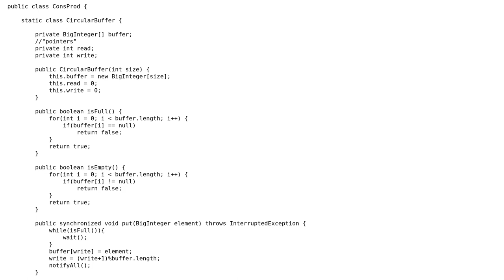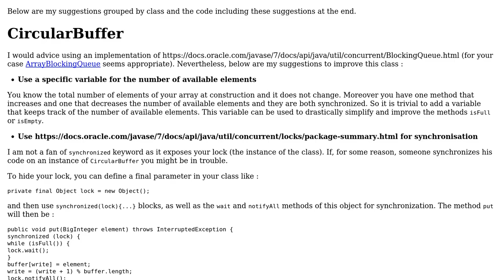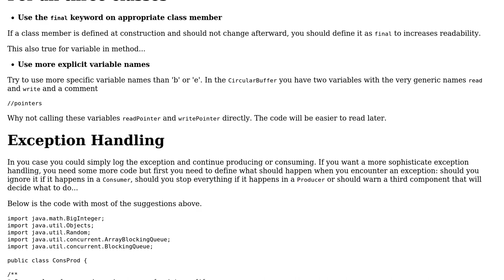Consumer/Producer (Concurrency) - Exception Handling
With thanks & praise to God, and with thanks to the many people who have made this project possible! | Content (except music & images) licensed under CC BY-SA | Music | Images & others | With thanks to user racc44 user Jamal user Bastien Aracil and the Stack Exchange Network Trademarks are property of their respective owners. You are responsible for your own actions.